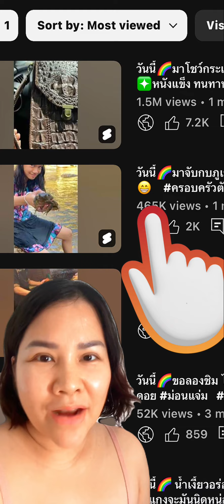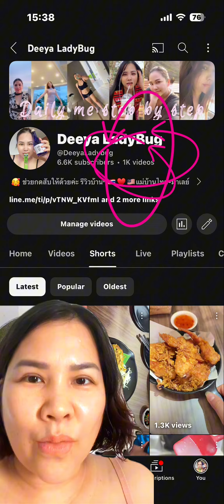วันนี้🌈มาบอกต่อ‼️เทคนิคเพิ่มSubsให้ได้เร็ว // มาดูกันว่า 1เดือน ได้มากี่คน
1)ตามกระแสค่ะ เลือก คลิปที่มียอดวิวเยอะๆ หรือ saveเพลงที่มีการใช้หรือแชร์ต่อๆ หรือคลิปเสียงที่กำลังดังค่ะ ลองเลือกมาใช้ดูนะคะ

 2)ความสม่ำเสมอในการลงคลิป แนะนำให้ลงเยอะๆไปเลยค่ะ ฝึกไปเรื่อยๆ